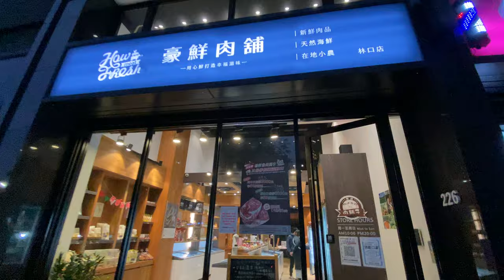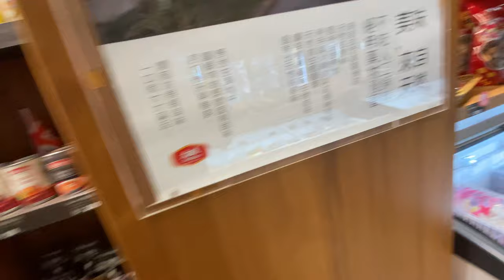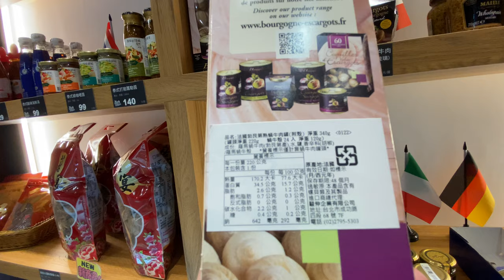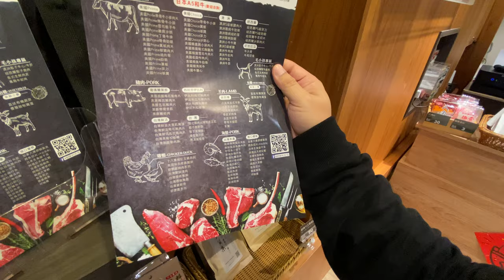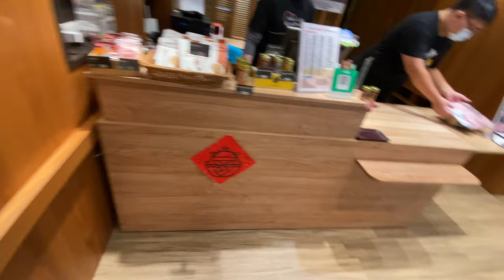別漏氣！婆婆&岳母要來新家⋯花3000元買日本A5級和牛牛排！？｜林口豪鮮肉舖｜默森夫妻&Bubu寶寶家庭日記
豪鮮肉舖相關資訊
豪鮮肉舖林口店